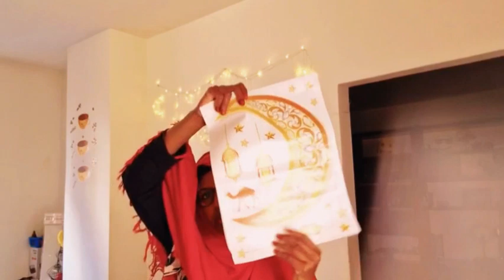ISKU DIYARIN.RAMDAN IYO WAXN QABTAY